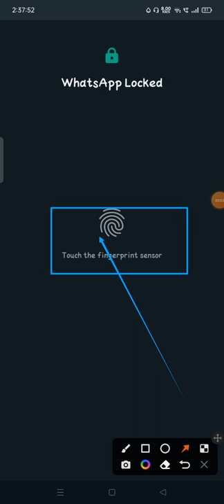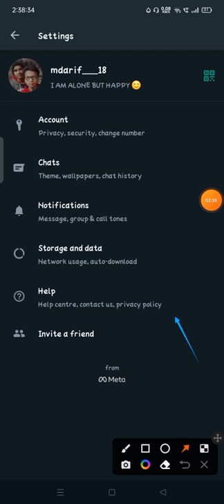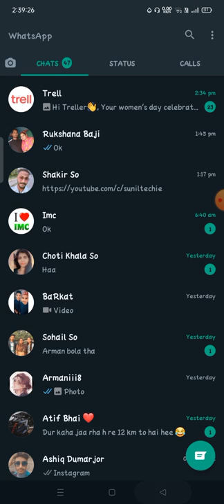how to change whatsapp font | Whatsapp me font kaise change kare